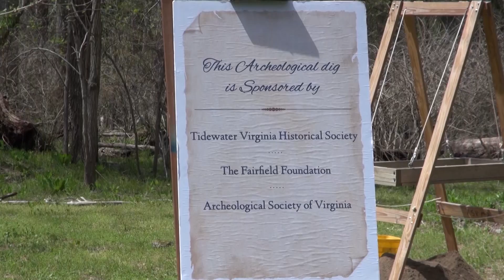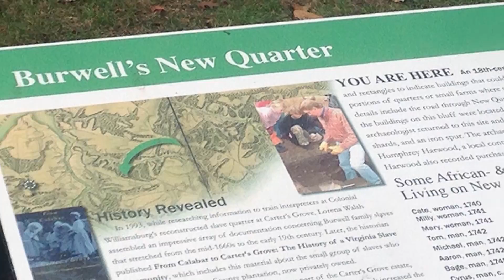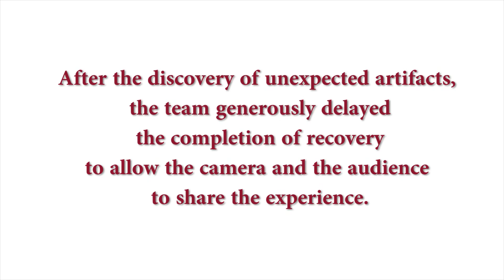FF JOY of Discovery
Fairfield Foundation presents The Joy of Discovery, about Public Archaeology Days held April 16 -17, 2014 in New Quarter Park, York County, VA. running time: 26:30.  A slightly different version than those by the Archaeological Society of Virginia, York County Parks, and Tidewater Virginia Historical Society, all of whom were co-sponsors.